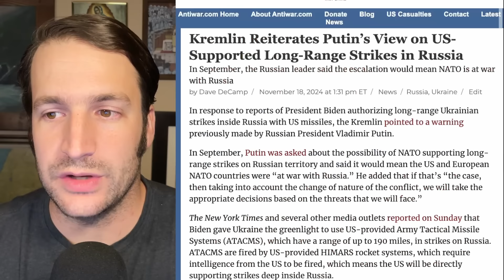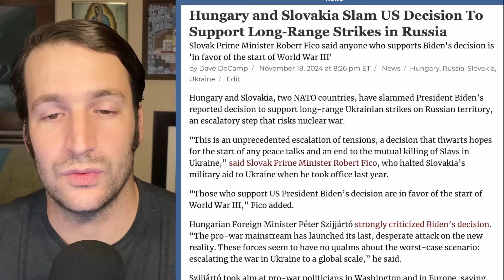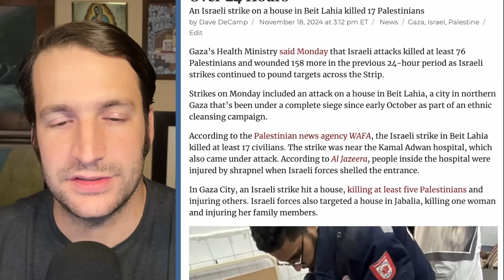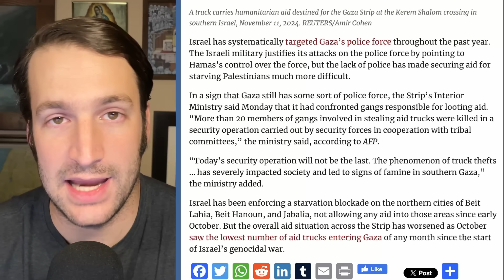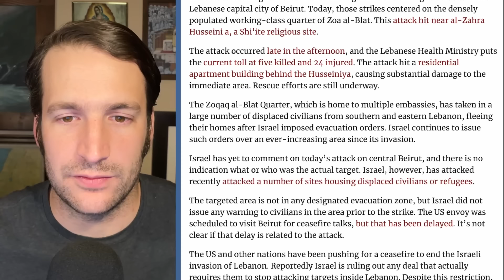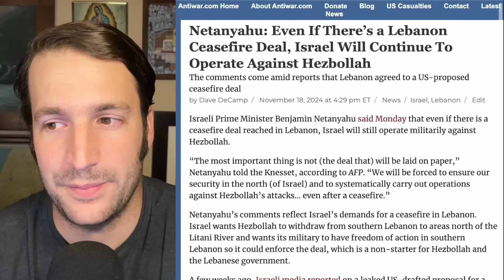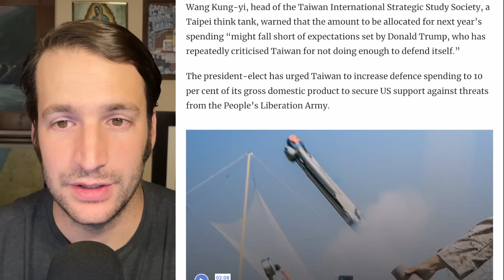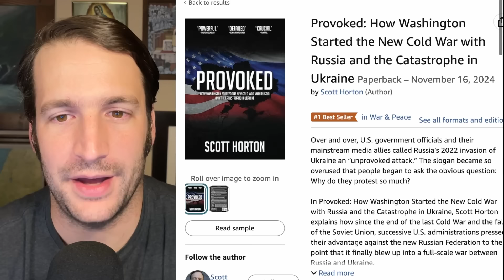Russia Reiterates Warning on Long-Range Strikes, Israel Kills 76 Palestinians in Gaza, and More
Chapters

00:00 - Intro
00:21 - Russia Reiterates Warning on Long-Range Strikes
03:27 - Hungary, Slovakia Slam US Decision on Long-Range Strikes in Russia
07:47 - Israel Kills 76 Palestinians in Gaza Over 24 Hours
10:11 - UN Says Nearly 100 Aid Trucks in Gaza Lost to Looters
13:46 - Bernie Sanders Pushes To Block US Arms Sale to Israel
15:59 - Israel Attacks Religious Site in Central Beirut
17:32 - Netanyahu: Even if There's a Lebanon Truce, Israel Will Still Operate
21:22 - US, Philippines Sign New Military Pact
24:00 - Taiwan Plans to Spend $2.2 Billion on US Weapons Next Year
25:34 - Kim Jong Un Calls for 'Limitless' Nuclear Build-Up
28:07 - Viewpoints/Outro